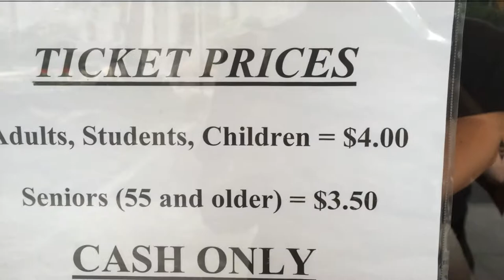Columbus 8 2014